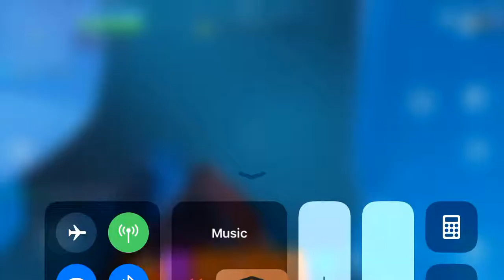Hey tfue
No skin gets killed